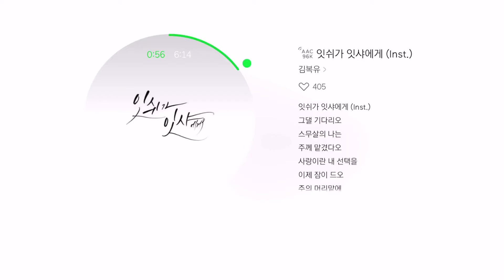잇쉬가 잇샤에게 inst